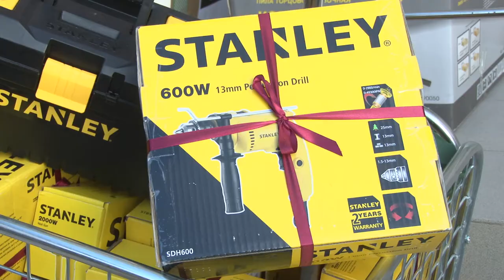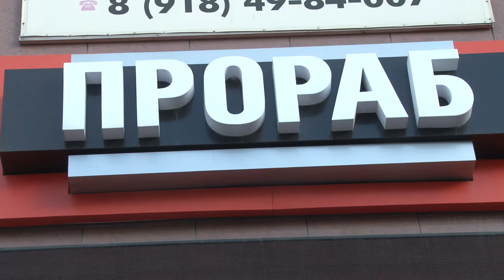Новогодняя акция от "Прораба" в Анапе